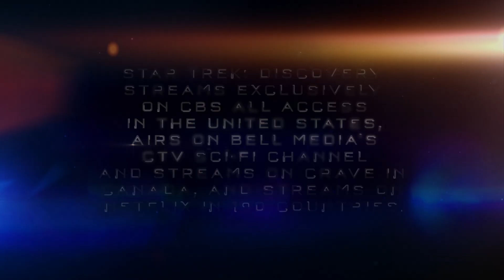Star Trek: Discovery | Mary Wiseman And Doug Jones Talk Crash Landings And Ensign Tilly's Hair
While speaking with "The Ready Room" host Wil Wheaton (Star Trek: The Next Generation), stars Doug Jones (Commander Saru) and Mary Wiseman (Ensign Sylvia Tilly) explain the type of turbulent acting involved in a crash landing. Then, find out how Ensign Tilly's hair has evolved with her character since Season 1. Stream all-new episodes of Star Trek: Discovery on Thursdays, exclusively in the U.S. on CBS All Access.
Stream new episodes of Star Trek: Discovery on Thursdays, exclusively in the U.S. on CBS All Access.

For more of Wil's interview with Doug Jones and Mary Wiseman, watch The Ready Room, which recaps "Far From Home" (Season 3, Episode 2 of Star Trek: Discovery).

U.S. Viewers

Enjoy new episodes of shows you love across devices the next day, stream live TV, and watch full seasons of CBS fan favorites anytime, anywhere with CBS All Access

Plus, stream every Star Trek series, “The Legend Of Korra,” "Avatar: The Last Airbender," "RuPaul's Drag Race," and many more hit series recently added from MTV, Comedy Central, Smithsonian Channel, BET, and Nickelodeon.

After following Commander Burnham into the wormhole in the second season finale, Season 3 of “Star Trek: Discovery” finds the crew of the U.S.S. Discovery landing in an unknown future far from the home they once knew. Now living in a time filled with uncertainty, the U.S.S. Discovery crew, along with the help of some new friends, must work together to restore hope to the Federation.

Seasons 1 and 2 are now available to stream on CBS All Access, exclusively in the U.S., and the series is distributed concurrently by ViacomCBS Global Distribution Group on Netflix in 190 countries and in Canada on Bell Media’s CTV Sci-Fi Channel and OTT service Crave. The series is produced by CBS Television Studios in association with Secret Hideout and Roddenberry Entertainment.